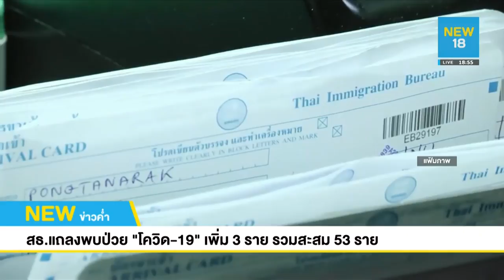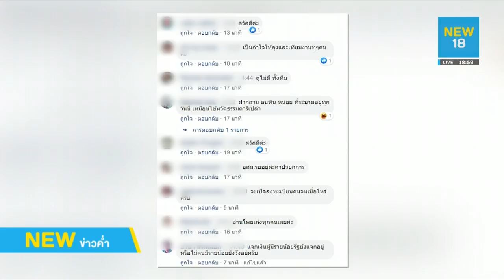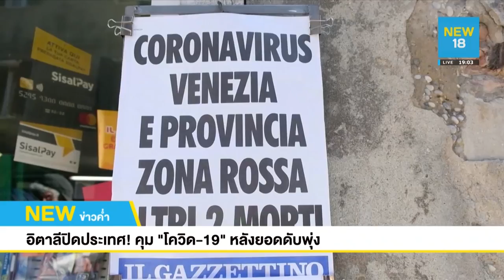ยอดป่วยโควิด-19ในไทย 53 ราย-ตาย1 อิตาลี ปิดเมืองจัดการฯ | NEW18